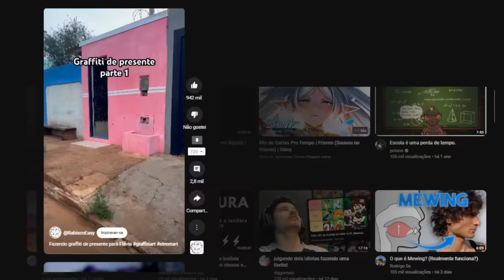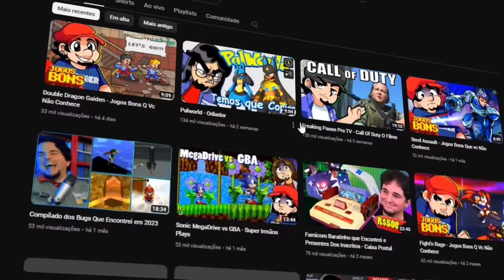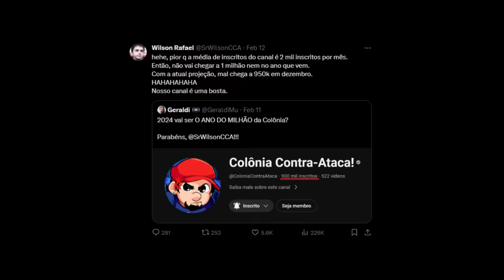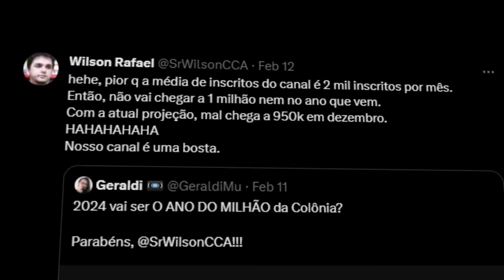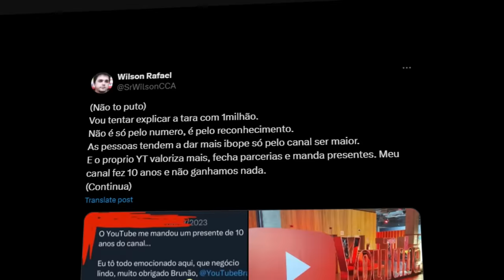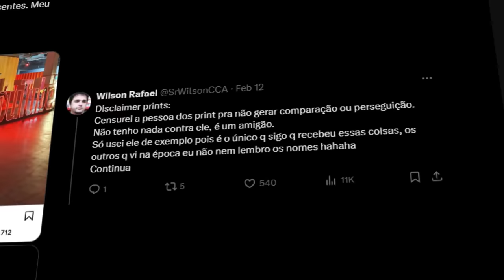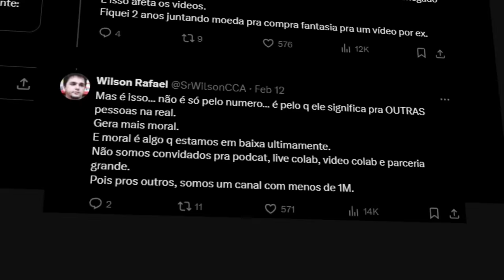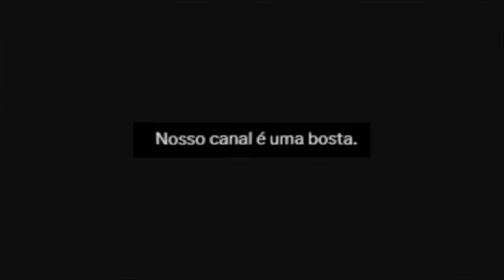O desabafo da Colônia Contra Ataca (Sr Wilson)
O Sr Wilson dono do canal Colônia Contra Ataca fez um post desabafando sobre ele atingir a marca de 1 milhão de inscritos.